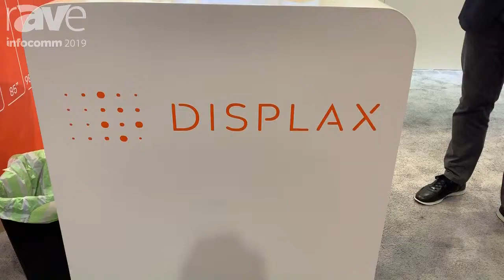DISPLAX TILE: A super slim bezel touch screen @ INFOCOMM 2019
DISPLAX TILE @ INFOCOMM 2019